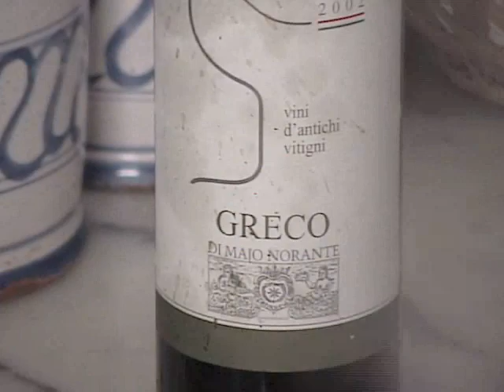Ciao Italia 1518-r0844 Alessio DiMajo's Asparagus Frittata